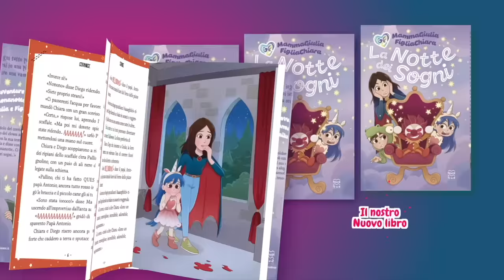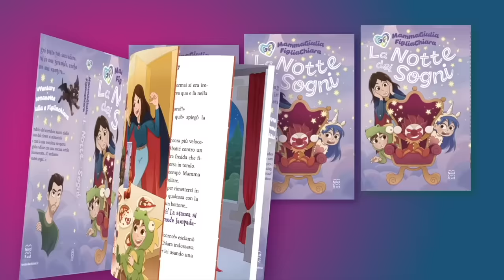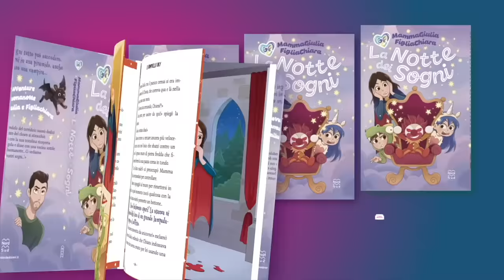3 CHALLENGE CON MAMMAGIULIA E FIGLIACHIARA - PAUSA CHALLENGE, NASCONDINO, CIBO DOLCE VS CIBO SALATO!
Mammagiulia e Figliachiara nel nuovo video di oggi fanno la pausa challenge come in mammagiulia e figliachiara accendono il caminetto nella nostra nuova casa ed è andata a fuoco! mammagiulia ha preso il telecomando per mettere in pausa e ha fatto il primo punto come in entriamo di nascosto in casa di ninna e matti e rapiamo il loro gattino! *ninna piange*. figliachiara ruba il telecomando a mammagiulia e la mette in pausa mentre sta bevendo come in figliachiara e figliodiego rimangono intrappolati in macchina! papàantonio rompe vetro per salvarli! figliachiara sta sporcando tutta casa come in un ladro è entrato nella nostra nuova casa alle 3 di notte e distrugge tutto! *aiuto*. figliachiara mette in puasa mammagiulia e cosi figliachiara da un bacio a mammagiulia come in ilary spinge figliachiara e cade dalla scala e perde la vista! chiara è diventata cieca! mammagiulia e figliachiara fanno la nuova sfida dei bicchieri colorati come in mammagiulia che si crede mercoledì è incinta? figliachiara vince la challenge dei bicchieri colorati come in figliachiara entra in diego si brucia e si fa male con l'acqua bollente e finisce in ospedale con figliachiara! *piange*. mammagiulia e figliachiara nel nuovo video di oggi figliodiego e figliachiara mangiano solo cibo salato vs cibo dolce come in andiamo alla spa con le nostre fan bambine! figliachiara si annoia a chiama figliodiego come in tutti i migliori momenti di figliachiara che cade e si fa male con mammagiulia del 2022! figliodiego sta mangiando i dolci come in giochiamo al gioco della bottiglia al pigiama party alle 3 di notte con i nostri cuginetti! *paura*. figliachiara vuole fare la challenge dolce contro salato con figliodiego come in la befana ha catturato figliodiego e lo vuole cucinare con figliachiara! *aiuto!*. figliodiego fa una magia e fa comparire tutti il cibo dolce ed il cibo salato come in mai bere la pozione misteriosa della befana con mercoledì della famiglia addasm! per colazione figliachiara mangia un peperone e invece figliodiego mangia orsetti gommosi come in sorelle ricche vs sorelle povere! *con giorgia e ilary*. figliachiara a pranzo mangia i pavesini con il prosciutto salati e figliodiego le barrette kinder dolci come in tutti i migliori momenti con mammagiulia figliachiara figliodiego e papàantonio del 2022! figliachiara bacia figliodiego e diego si arrabbia molto come in il grinch si innamora di mammagiulia che crede di essere mercoledì della famiglia addams *fidanzati*. figliachiara e figliodiego dormono e si riposano come in scopriamo in diretta che mammagiulia è incinta! *figliachiara piange*. figliachiara e figliodiego scambiano i cibi e chiara mangia la cioccolata e diego mangia i salamini per cena come in apriamo tutti i regali di figliachiara e figliodiego. mammagiulia e figliachiara nel nuovo video di oggi giocano a nascondino estremo con figliodiego come in mai bere la pozione misteriosa del grinch! *papàantonio si è trasformato in grinch*. figliodiego fa la conta per nascondino estremo come in figliachiara si sente male e vomita e mammagiulia si prende cura di lei tutta la notte *febbre a 40*. figliachiara si nasconde dietro il letto come in figliachiara fa il prelievo del sangue per la prima volta in ospedale e ha paura e piange tantissimo. figliodiego trova e prende chiara e cosi figliachiara deve contare come in un personaggio sconosciuto entra in casa nostra e ci hanno rubato tutti i regali! *chiara piange*. figliodiego fa tana e figliachiara deve contare un'altra volta per nascondino estremo come in mammagiulia si crede "mercoledì" della famiglia addams prende la scossa si sente male e sviene! figliodiego si nasconde sotto il tavolo e chiara lo trova subito come in chiara spia mammagiulia "mercoledì" e scopre che parla con lo zio fester della famiglia addams! figliachiara si nasconde fuori casa e diego non la trova come in mai bere la pozione misteriosa di mercoledì della famiglia addams! *figliachiara si è trasformata*. figliachiara è scomparsa come in mamamgiulia viene investita dalla macchina di papàantonio e cade e si fa male e sviene! figliodiego e mammagiulia vanno a cercare figliachiara sparita come in mammagiulia si crede "mercoledì" della famiglia addams!! figliachiara torna in casa e fa tana e vince il nascondino estremo come in amici vs nemici a natale! mammagiulia e figliachiara contro papàantonio e figliodiego!